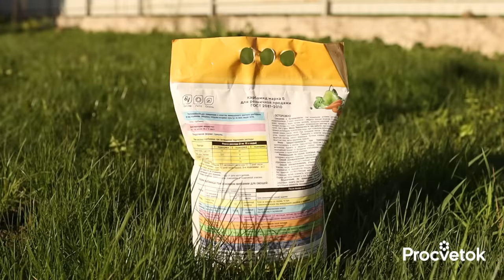ЯБЛОНИ И ГРУШИ БУДУТ ЛОМИТЬСЯ ОТ УРОЖАЯ после этой подкормки весной!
Яблони и груши засыпят вас урожаем, если подкормить их весной правильно. Не всякое азотное удобрение принесет пользу на вашем участке, и в этом видео селекционер-фитопатолог Юлия Кондратенок рассказала, какое удобрение стоит использовать именно вам и как лучше его внести.

00:00 В этом видео
00:20 Карбамид - особенности удобрения
01:20 Как правильно проводить подкормки карбамидом
02:07 Карбамид как средство защита растений
02:40 Основные способы внесения карбамида
03:18 Очистка приствольного круга от сорняков
04:50 Заделка гранул удобрения в почву
05:23 Как хранить удобрения
06:18 Подкормка поливом раствора удобрения
09:55 Выбор удобрения в зависимости от типа почвы
10:30 Нужно ли подкармливать весной деревья, если осенью замульчировали их навозом
11:13 Можно ли повреждать корни, чтобы они начали расти в глубь
13:20 Растрескалась кора от подкормки азотным удобрением

# яблони